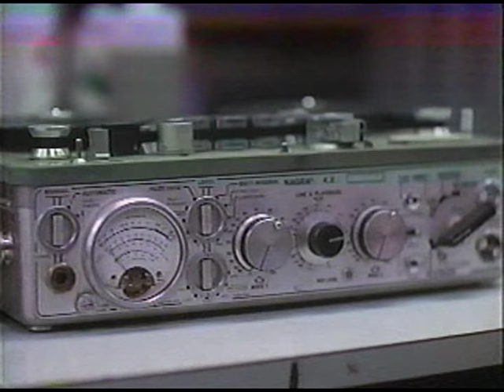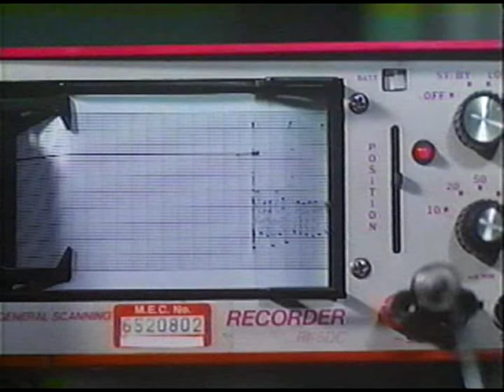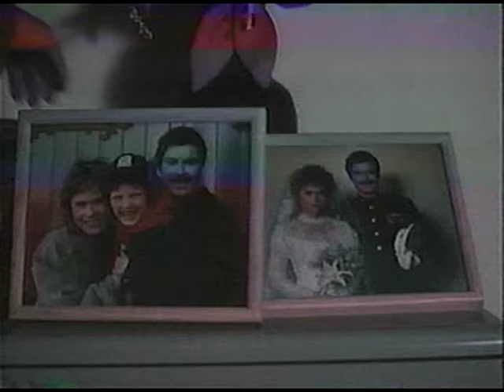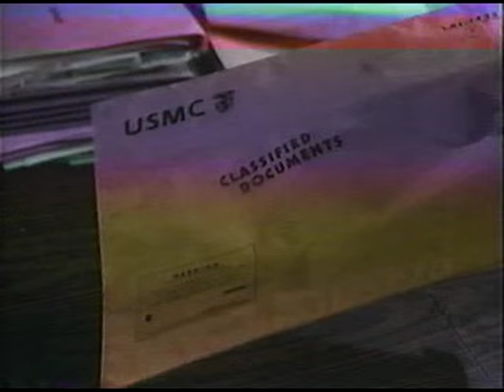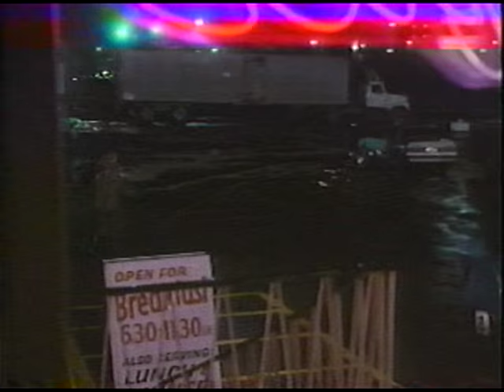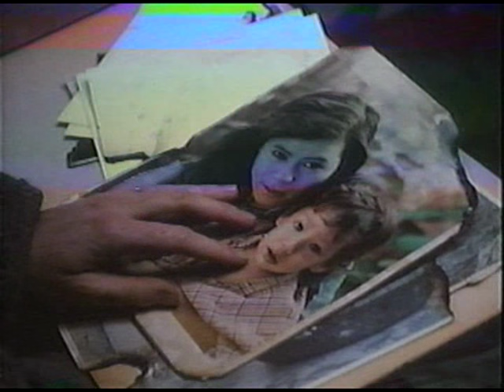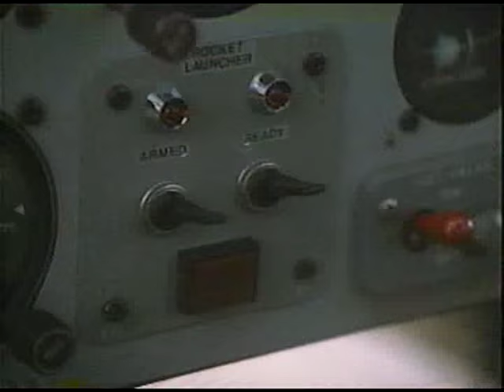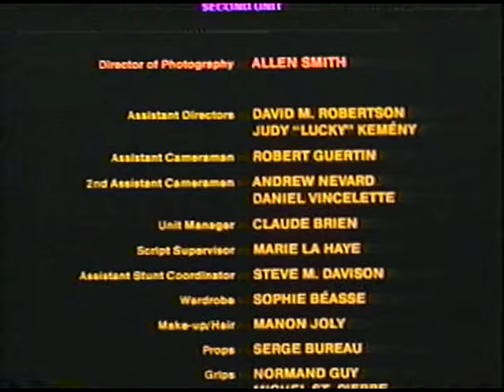Nowhere To Hide 1987